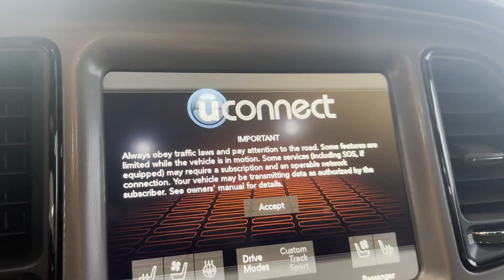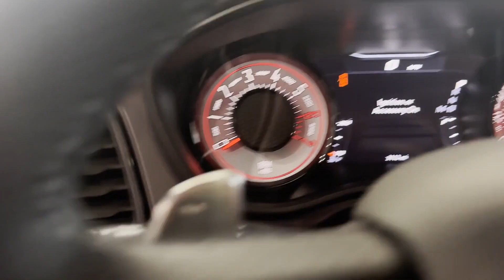Used 2023 Dodge Challenger R/T Scat Pack Sterling, Leesburg, Vienna, Chantilly, Fairfax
2023 Dodge Challenger R/T Scat Pack 2C3CDZFJ4PH554268 Video

This 2023 Dodge Challenger R/T Scat Pack 2C3CDZFJ4PH554268 is full of phenomenal features such as: